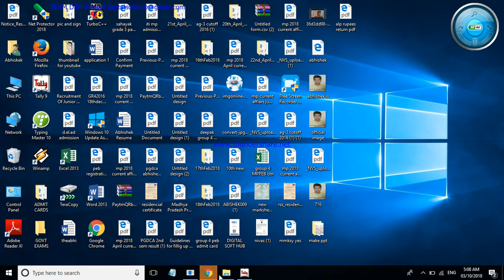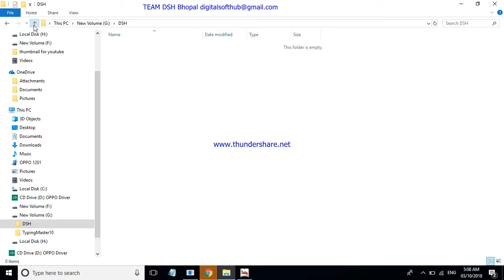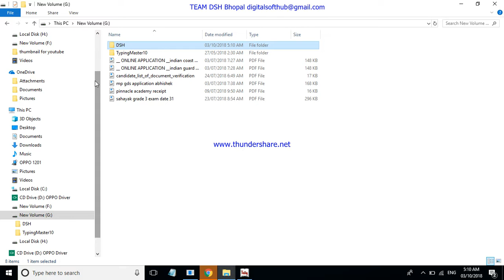How to create Company in Tally ERP 9 (in Hindi) for Beginners 2018 latest 😀😀😀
Hello Friends! this video is a for you.

In this video we have explained how to create a company for beginners in Tally Erp 9.

And thanks friends as we are getting positive feedback from you.